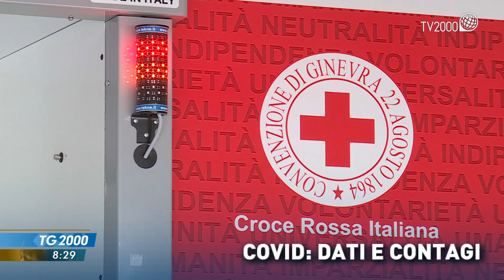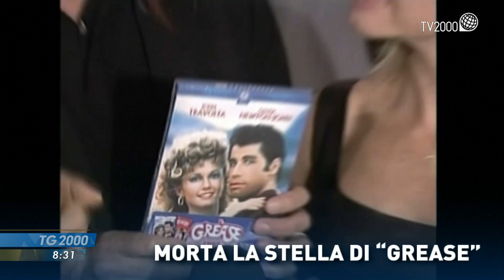TG2000, 9 agosto 2022 - Ore 8.30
In conduzione: Monica Di Loreto